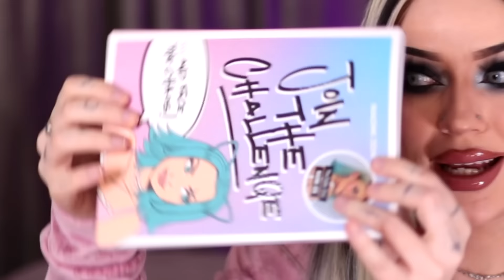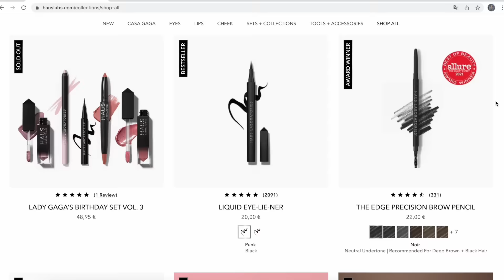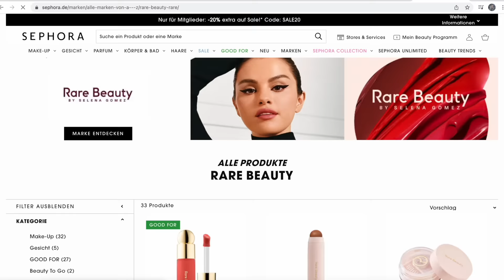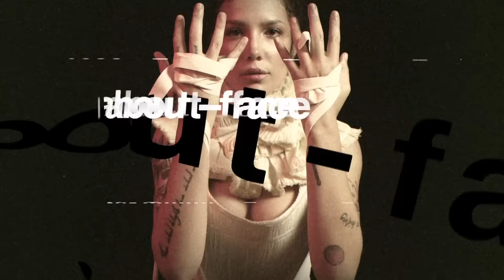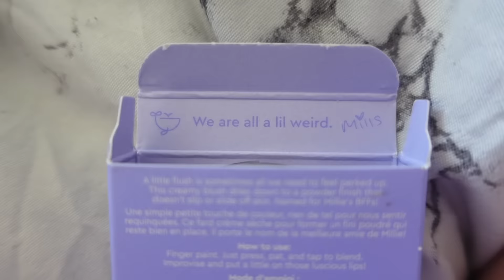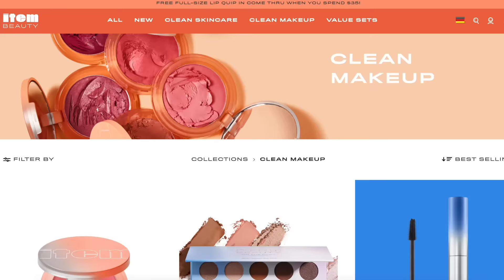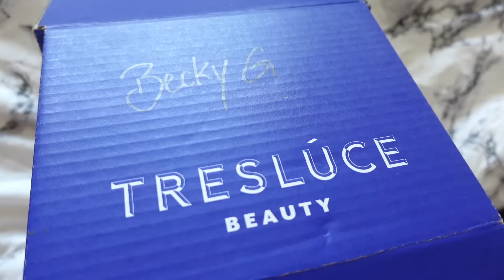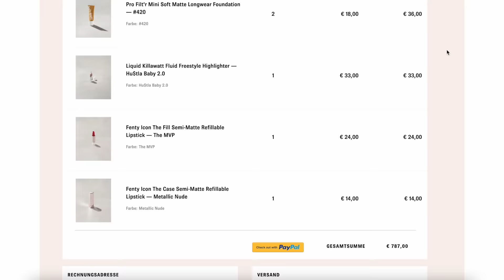I tested EVERY celebrity makeup brand (in one video)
I filmed the ULTIMATE celebrity makeup brand review, testing every single brand in one video. this video kind of sucked the soul out of my body, but at least these 90 minutes will let us find out, which celeb beauty brand is the BEST and which ones are actual trash. sadly there are actually a lot of complete product FAILS in this video, which I definitely didn't expect. so sit back, grab some food and watch this movie of a youtube video lol

Anzeige

if you watched all the 91 minutes u are a tru broccoli